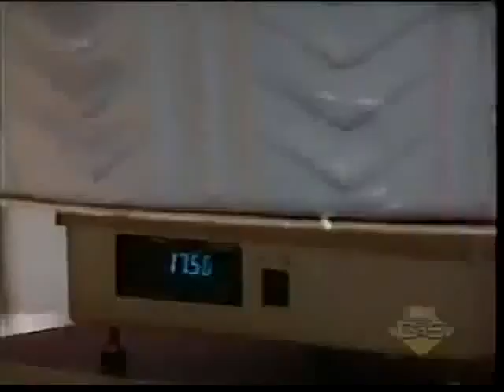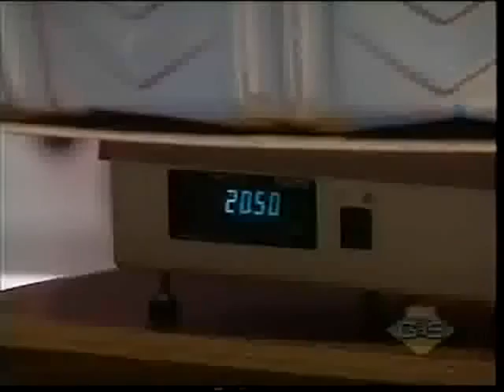What Would You Do Dudley Do Right